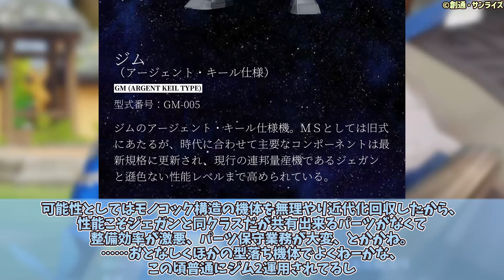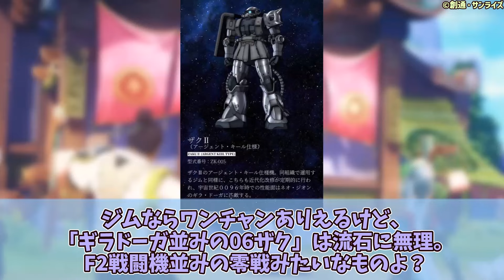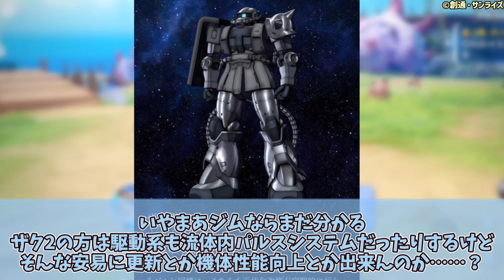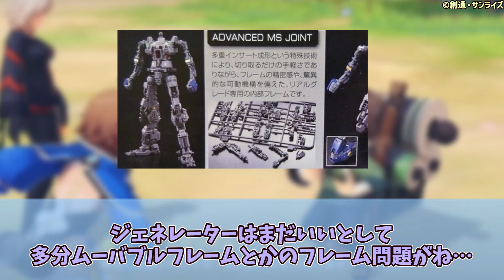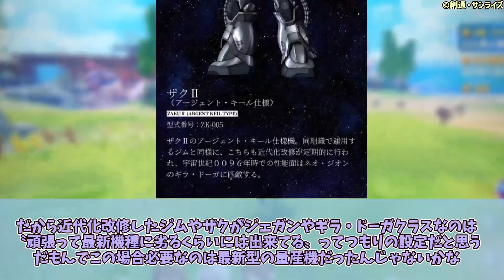【悲報】「新作ガンダムで、ザクとジムが近代化改修によってとんでもない強化がされてしまい、炎上してしまう」に対するネットの反応集！【機動戦士ガンダム：銀灰の幻影】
◆引用元
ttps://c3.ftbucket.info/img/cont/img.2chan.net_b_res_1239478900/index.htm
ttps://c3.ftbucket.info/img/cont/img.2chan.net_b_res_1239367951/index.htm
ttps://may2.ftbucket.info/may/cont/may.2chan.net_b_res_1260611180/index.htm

「機動戦士ガンダム：銀灰の幻影」に対するネット上の反応とそれに対する感想をまとめた動画です。

ガンプラ HGUC 1/144 RGM-79 ジム (機動戦士ガンダム) 色分け済みプラモデル

「機動戦士ガンダム：銀灰の幻影」

DOVA-SYNDROME
甘茶の音楽工房（Music Atelier Amacha）
効果音ラボ
こえやさん

◆背景として使用した素材
護縁(Go-En/ごえん)

ガンダム ザク ジム ヤクトドーガ ジェガン デルタザイン VR 新作 ガンダム ガンプラ